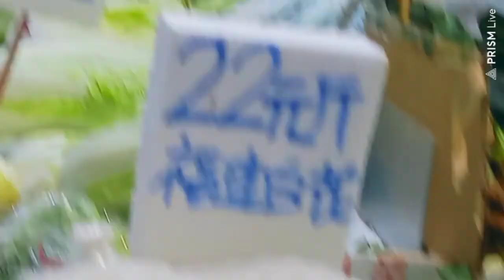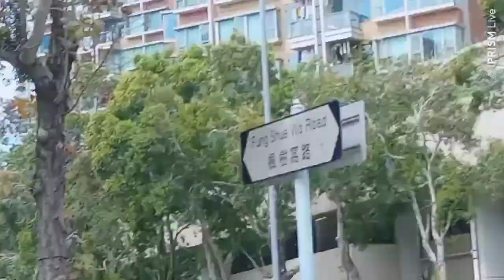Presyo ng mga bilihin sa panahon ng Omicron sa,Hongkong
Today video ,I share about price increase caused by OMICRON ..